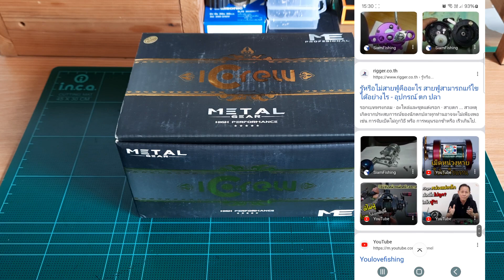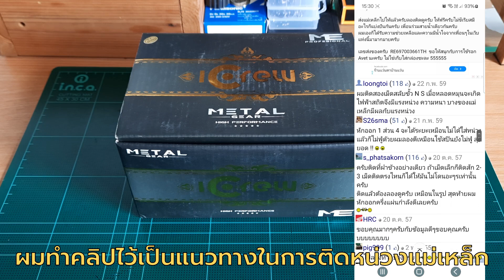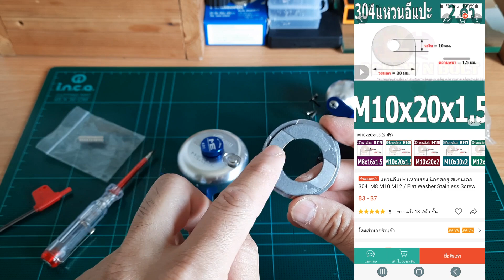EP.109 🔧HOWTO!! การติดหน่วงแม่เหล็ก"ในรอกเบท" แก้ไขรอกฟู่ หน่วงพัง ไม่มีหน่วง By.Spin Fishing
Review การติดแม่เหล็กในรอกเบทแก้ไขปัญหา
1.รอกฟู๋(ลื่นจัด)
2.หน่วงพัง(ปรับหน่วงไม่อยู่)
3.รอกไม่มีหน่วง
ลองดูวิธีการใช้งานครับ